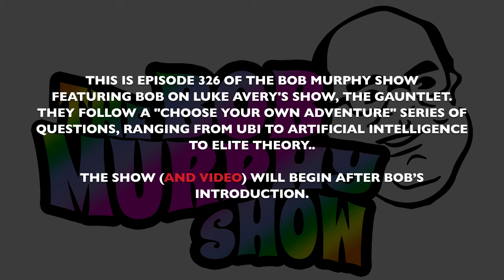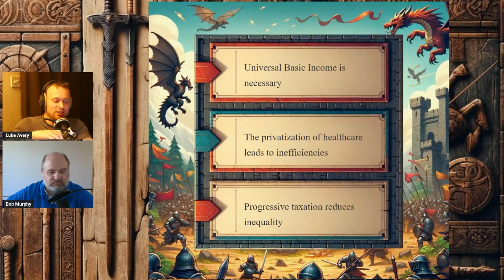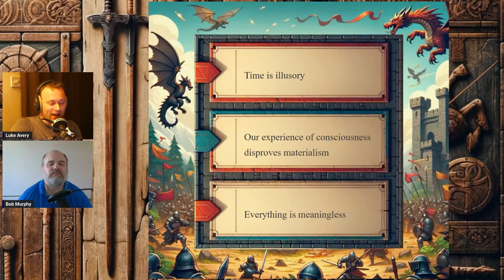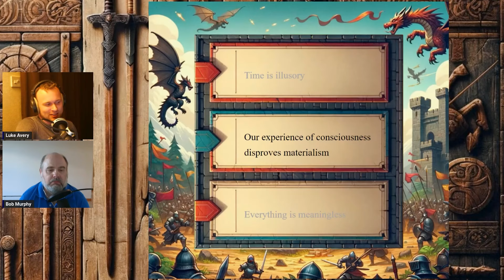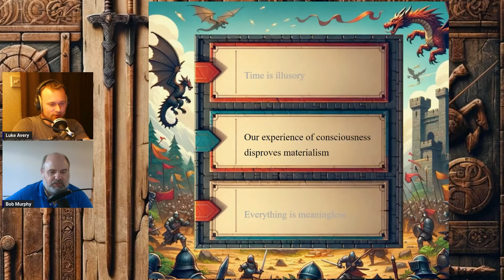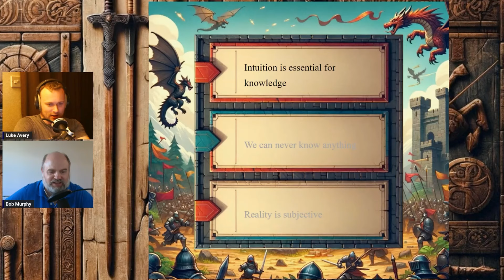Bob Murphy Runs Luke Avery's Gauntlet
The video corresponding to ep. 326 of the Bob Murphy Show, which originally aired on June 13, 2024. For more details and relevant links for additional material go to: